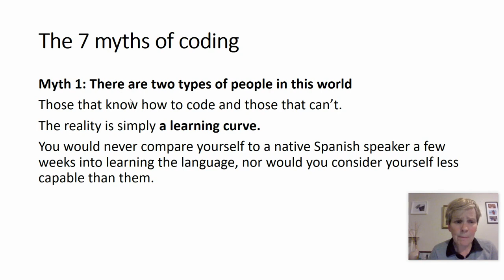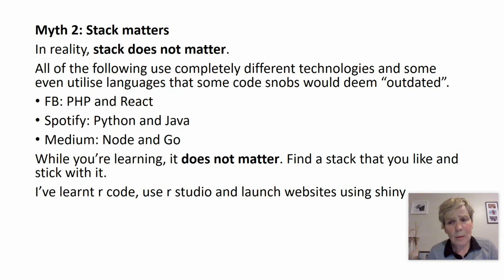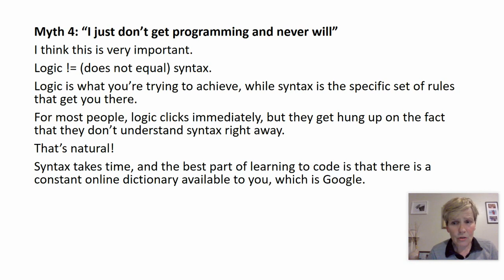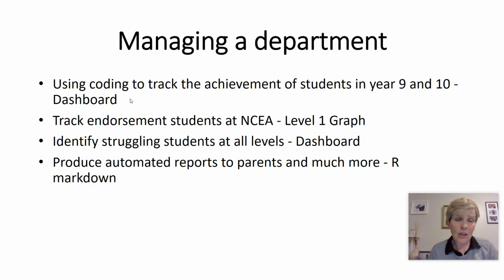Online Course: Introduction to R programming & RStudio for beginners - Intro video 2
Introduction to R programming & RStudio for beginners - with practical exercises

(Please note: this course is a basic introduction to R and RStudio, meant for beginner level. More advanced courses coming soon.)

R is currently one of the most requested programming languages in the Data Science job market that makes it the hottest trend nowadays.

R is a programming language and free software environment for statistical computing, data manipulation & analysis, graphics representation and reporting supported by the R Foundation for Statistical Computing. The R language is widely used among statisticians and data miners for developing statistical software and data analysis. It compiles and runs on a wide variety of UNIX platforms, Windows and MacOS.

No one is born a data scientist. Every person who works with R today was once a complete beginner. No matter how much you know about the R ecosystem already, you’ll always have more to learn.

Applications of R:

    We use R for Data Science. It gives us a broad variety of libraries related to statistics. It also provides the environment for statistical computing and design.

    R is used by many quantitative analysts as its programming tool. Thus, it helps in data importing and cleaning.

    R is the most prevalent language. So many data analysts and research programmers use it. Hence, it is used as a fundamental tool for finance.

    Tech giants like Google, Facebook, bing, Accenture, Wipro and many more using R nowadays.

Why R Programming Language?

    R programming is used as a leading tool for machine learning, statistics, and data analysis. Objects, functions, and packages can easily be created by R.

    It’s a platform-independent language. This means it can be applied to all operating system.

    It’s an open-source free language. That means anyone can install it in any organization without purchasing a license.

    R programming language is not only a statistic package but also allows us to integrate with other languages (C, C++). Thus, you can easily interact with many data sources and statistical packages.

    The R programming language has a vast community of users and it’s growing day by day.

Statistical Features of R:

    Basic Statistics: The most common basic statistics terms are the mean, mode, and median. These are all known as “Measures of Central Tendency.” So using the R language we can measure central tendency very easily.

    Static graphics: R is rich with facilities for creating and developing interesting static graphics. R contains functionality for many plot types including graphic maps, mosaic plots, biplots, and the list goes on.

    Probability distributions: Probability distributions play a vital role in statistics and by using R we can easily handle various types of probability distribution such as Binomial Distribution, Normal Distribution, Chi-squared Distribution and many more.

R provides a wide variety of statistical (linear and nonlinear modelling, classical statistical tests, time-series analysis, classification, clustering, etc) and graphical techniques, and is highly extensible. The S language is often the vehicle of choice for research in statistical methodology, and R provides an Open Source route to participation in that activity.

One of R’s strengths is the ease with which well-designed publication-quality plots can be produced, including mathematical symbols and formulae where needed.

R, like S, is designed around a true computer language, and it allows users to add additional functionality by defining new functions. Much of the system is itself written in the R dialect of S, which makes it easy for users to follow the algorithmic choices made. For computationally-intensive tasks, C, C++ and Fortran code can be linked and called at run time. Advanced users can write C code to manipulate R objects directly.

R & RStudio includes

    an effective data handling and storage facility,

    a suite of operators for calculations on arrays, in particular matrices,

    a large, coherent, integrated collection of intermediate tools for data analysis,

    graphical facilities for data analysis and display either on-screen or on hardcopy, and

    a well-developed, simple and effective programming language which includes conditionals, loops, user-defined recursive functions and input and output facilities.